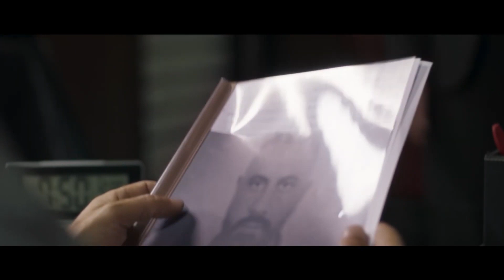عبد الرحمن طلع شغال مع المخابرات.. ورفعت اكتشف حقيقة ريكاردو#هجمة_مرتدة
جزء من الحلقة الرابعة عشر من مسلسل

 بطولة أحمد عز ،  هند صبري ،   هشام سليم ،  صلاح عبدالله  ،  ماجدة زكي

يعرض العمل الساعة 10.15 مساءً ويعاد الساعة 2 مساء، وتعرض أولى حلقات المسلسل اليوم الثلاثاء على قناة DMC

يتناول المسلسل أحد ملفات المخابرات المصرية، وفكرة الأيدي الخفية وراء ثورة 25 يناير، وكيف تعاملت معها المخابرات المصرية.

ﺇﺧﺮاﺝ:  أحمد علاء الديب
تأليف :   باهر دويدار
إنتاج : Synergy - تامر مرسي